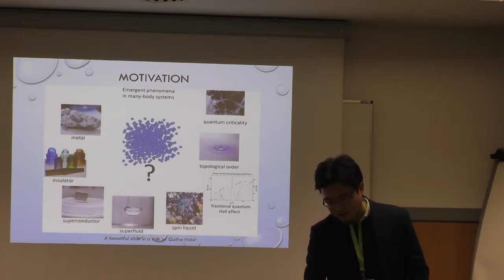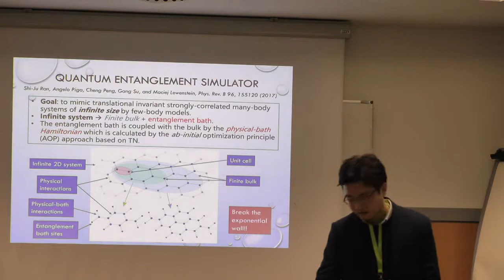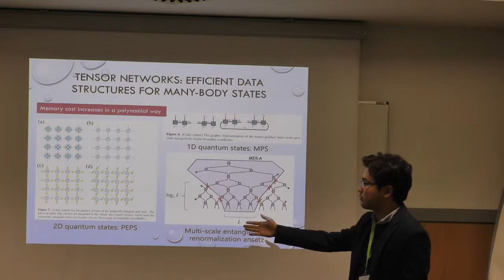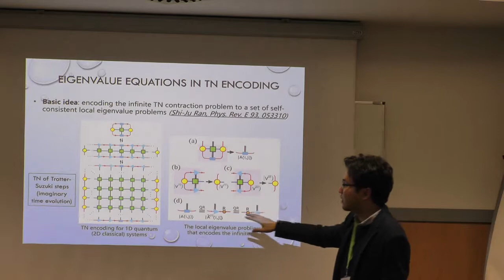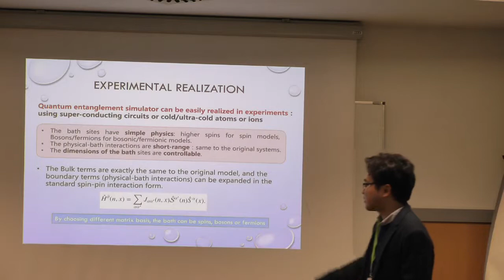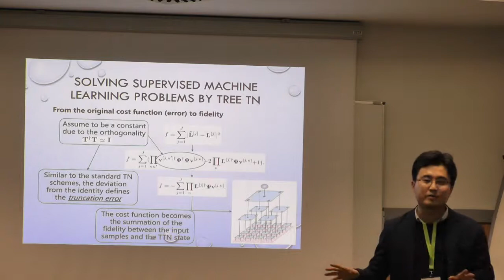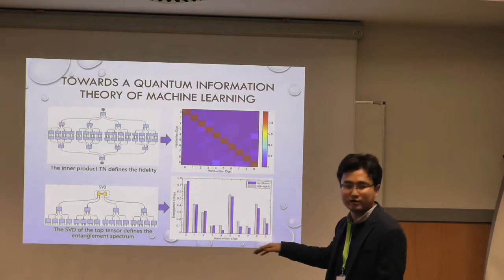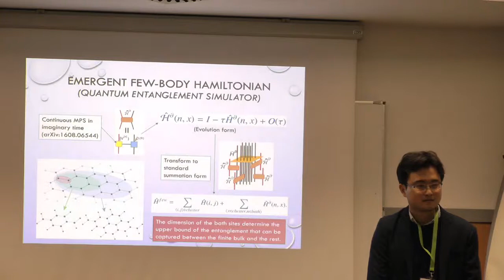Shi-Ju Ran: Quantum entanglement simulators inspired by tensor network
Contributed talk by Shi-Ju Ran from ICFO ,  on "Quantum entanglement simulators inspired by
tensor network" at  QTML2017 Workshop, University of Verona.